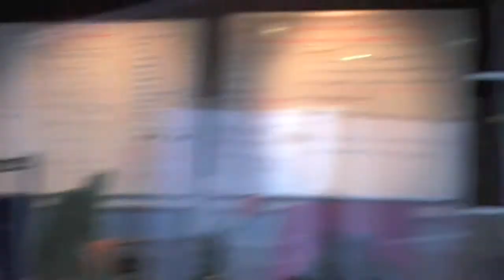Steve's First Day!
JD and Dilly checking up on MIX fm's newest announcer - Steve - who will be hosting The MIX Blitz from 10am to 3pm!